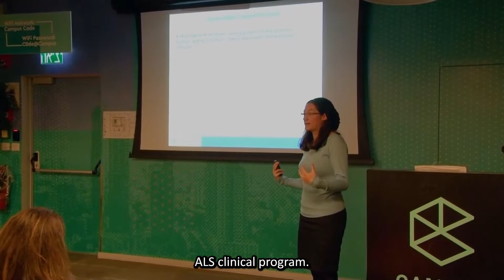PrimeC ; Intro to NeuroSense Therapeutics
Focusing on ALS. Caring for additional Neurodegenerative diseases.